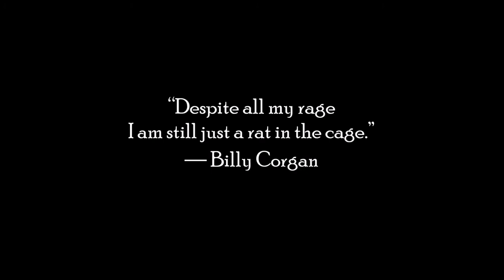cup of coffee 1822---The Rats are Coming! (*Adult Language)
We can now say that some rats have gotten a bad rap!

References:
Warning as 'ultra-rats the size of rabbits' could invade UK homes within weeks
By Courtney Wilson, Sept 11, 2022
Daily Star

Rats
Eastspring Investments

Rat Symbolism & Meaning (+Totem, Spirit & Omens)
By Garth C. Clifford, Updated on April 17, 2022
World Birds